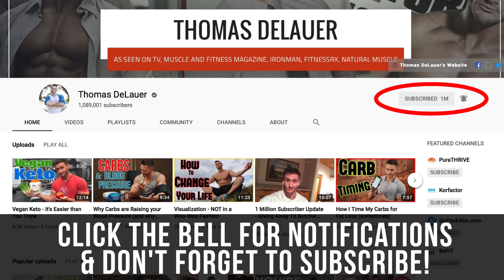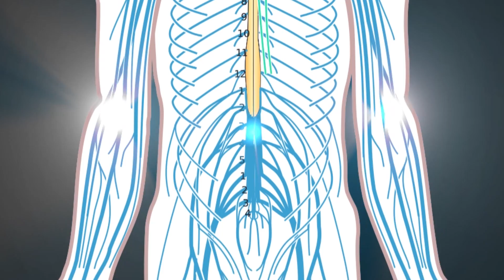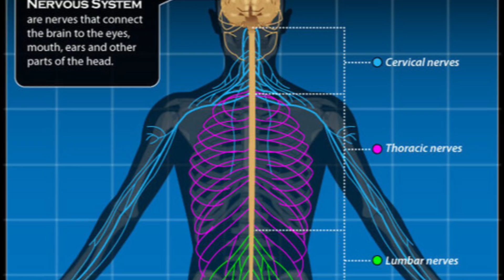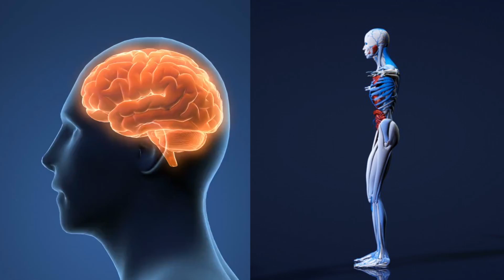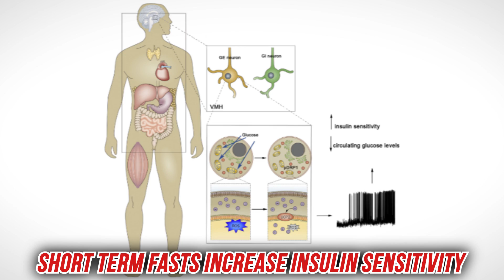Fasting | How Fasting Affects Insulin | Peripheral Insulin Resistance- Thomas DeLauer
Study - Journal of Clinical Endocrinology and Metabolism:
Glucose and glutathione (GHS) metabolism was studied after 12 and 60 hours of fasting on two occasions: with and without aspirin (6 g/d) t. 6 healthy lean men participated and, as mentioned, underwent 60 hours of fasting with or without aspirin (approximately 6 g/d). Fasting decreased insulin-mediated peripheral glucose uptake by 46% after 60 h and Aspirin did not alter this effect of 60 hours of fasting on insulin sensitivity. GSH concentration decreased during fasting, but the fractional synthetic rate of GSH was unaffected either with or without aspirin. Fasting did not affect inflammatory parameters, although aspirin increased soluble TNF receptors I and II. Researchers concluded that prolonged fasting induces profound peripheral IR - in contrast to type 2 diabetes mellitus, high-dose salicylate does not affect fasting-induced peripheral IR.

Why Does this Occur?
Generally, prolonged fasting (greater than 48 hours) in humans is accompanied by a reduction in insulin sensitivity, elevated plasma FFA levels, elevated intramuscular fat levels, but also an increase in whole-body fat oxidative capacity. Furthermore, prolonged fasting-induced insulin resistance is not accompanied by hyperglycemia or hyperinsulinemia, factors that have been suggested to cause mitochondrial dysfunction in diabetes. It could therefore be anticipated that despite the development of insulin resistance, mitochondrial function is maintained to accommodate increased fat oxidation during prolonged fasting. Conversely, if (lipid-induced) insulin resistance or factors associated with the insulin-resistant state do cause mitochondrial dysfunction, it’s believed a reduction in mitochondrial function with prolonged fasting would occur. Prolonged fasting, however, is a physiologic condition in which insulin resistance develops to spare glucose for utilization by the brain, and increased FFA levels are accompanied by increased fat oxidation. Prolonged fasting-induced lipid accumulation and insulin resistance are considered to be a functional physiologic response. As mentioned, reduced insulin sensitivity saves carbs for the central nervous system, being obligate for glucose and not requiring insulin for its uptake, whereas increased lipid availability at the same time can serve as a direct available energy source for the muscles and is paralleled by an enhanced fat oxidative capacity.

FFA & Mitochondria:
Elevated plasma free fatty acids induce insulin resistance through activation of Jun NH(2)-terminal kinase and nuclear factor-kappaB inhibitor kappaB kinase, which leads to hyperphosphorylation of the insulin receptor substrate type 1 (IRS1).

Study – Diabetes:
In this study, FFA levels were increased approximately ninefold after 60 hours of fasting in healthy male subjects, leading to elevated intramuscular lipid levels and decreased muscular insulin sensitivity
These findings confirm that the insulin-resistant state has negative effects on mitochondrial function. Given the low insulin and glucose levels after prolonged fasting, hyperglycemia and insulin action can be excluded as underlying mechanisms, pointing toward elevated plasma FFA and/or intramuscular fat accumulation as possible causes for the observed reduction in mitochondrial capacity. The increased exposure of skeletal muscle mitochondria to elevated levels of free fatty acids (FFA), seen in insulin resistance and type 2 diabetes, has been suggested to interfere with proper mitochondrial function. The acute elevation of plasma FFA by lipid infusion is accompanied by down-regulation of the transcriptional co-activator peroxisome proliferator-activated receptor gamma coactivator-1α (PGC1α) and other genes involved in mitochondrial metabolism.

References:
1) Van der Crabben SN , et al. (n.d.). Prolonged fasting induces peripheral insulin resistance, which is not ameliorated by high-dose salicylate. - PubMed - NCBI.
2) Peripheral Insulin Resistance and Impaired Insulin Signaling Contribute to Abnormal Glucose Metabolism in Preterm Baboons. (n.d.). Retrieved
3) Intermittent Fasting Increases Peripheral but not Hepatic Insulin Sensitivity | American Diabetes Association. (n.d.). Retrieved